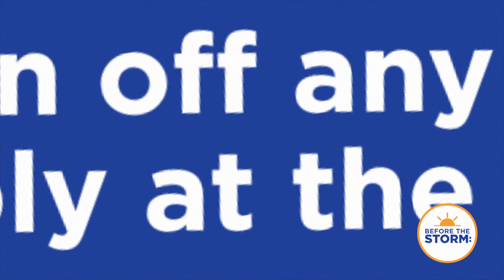Pool Care & Severe Weather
Hurricanes, storms and severe weather can wreak havoc on your pool. Pinch A Penny has everything you need to take care of your pool before and after the storm, including chemicals and equipment. Whether you need a new filter or a leaf rake to help you clean up after a tropical storm, to find a store near you and get it all!